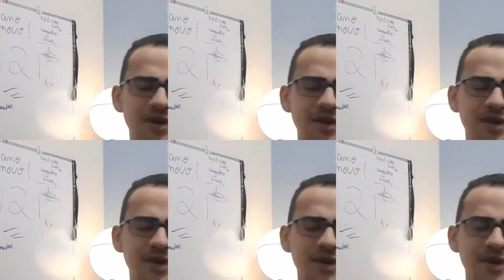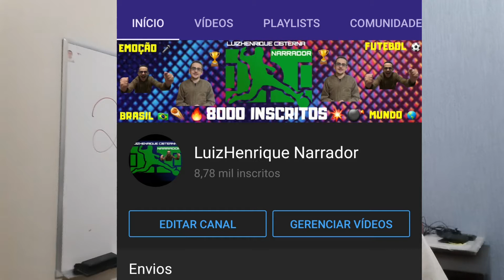FELIZ ANO NOVO- AGRADECIMENTOS